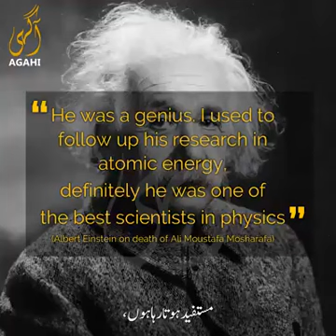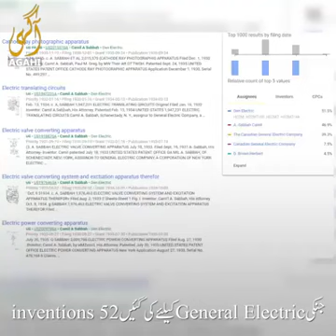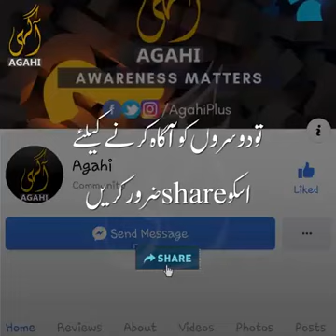Genius scientists than Einstein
Video from Afnan Shaikh😇